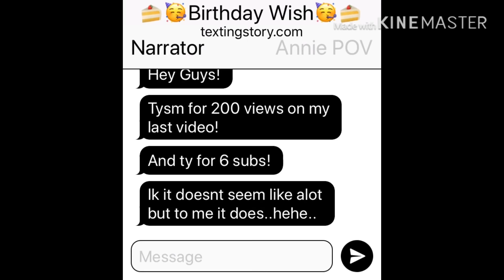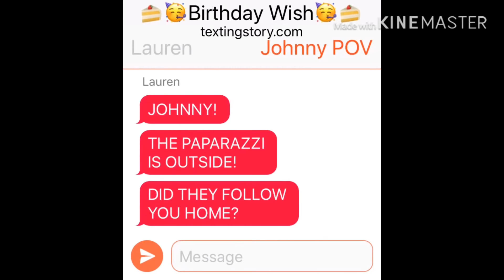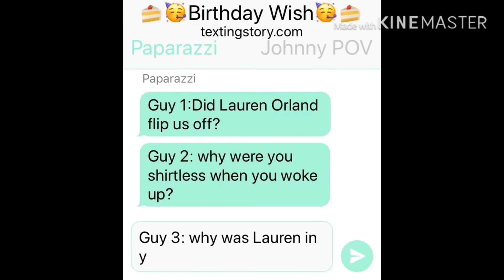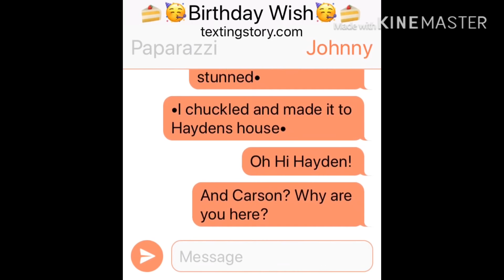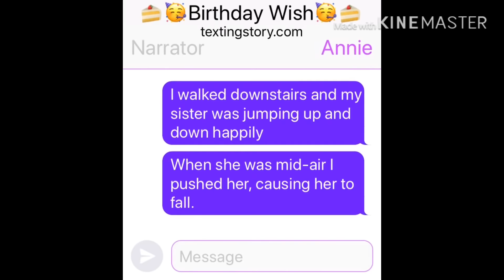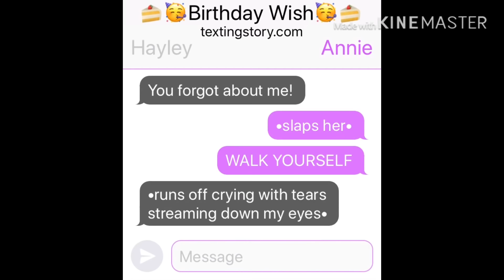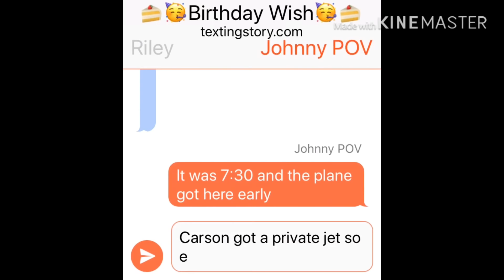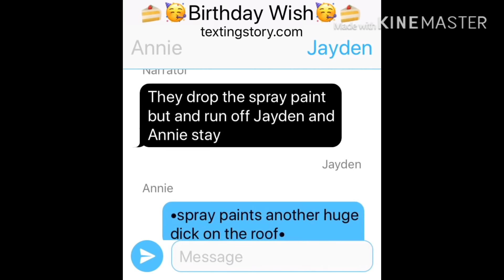🎤The Singer and The Bad Girl🔫~~Episode One (READ DESCRIPTION)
Hey! Sorry it says “Birthday Wishes at the top! It’s supposed to say “The Singer and The Bad Girl”